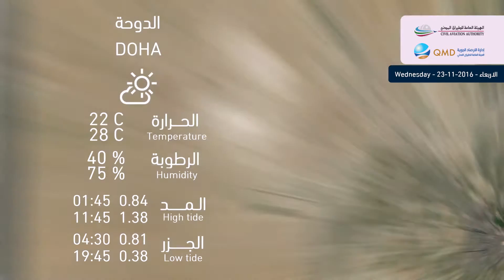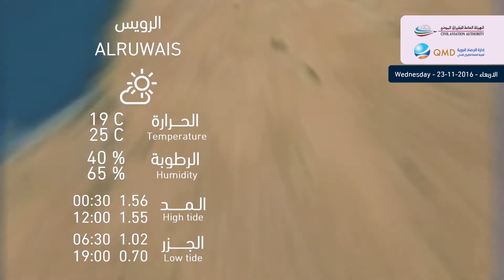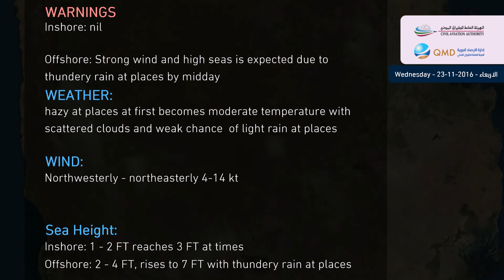طقس الأربعاء Weather Forecast For Wednesday 23/11/2016